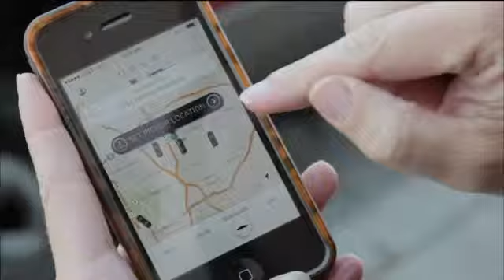Roundtable: Reflecting On Faulconer's Choices And Gonzalez's Busy Year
The San Diego mayor can choose to lead on the minimum wage and convention center issues or he can sit and watch. Sacramento pols chose to support a $7.5 billion water bond in November. Lorena Gonzalez has chosen to launch a legislation barrage. And San Diegans are choosing Uber and Lyft over taxis — and so are drivers.